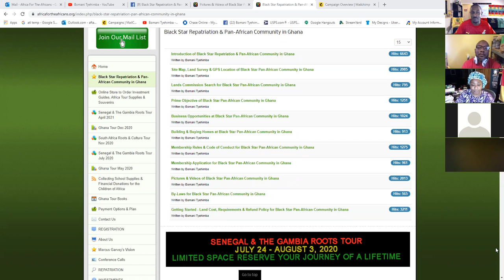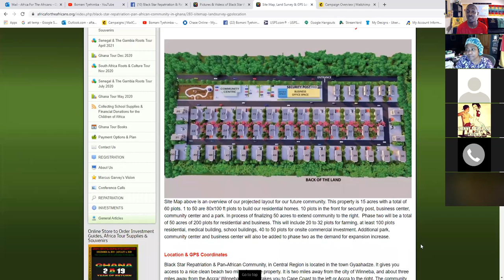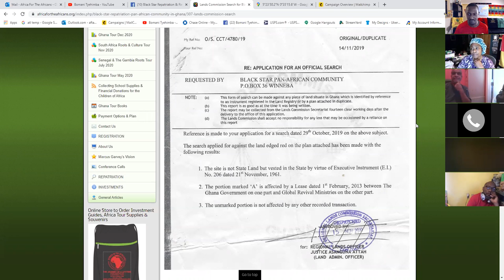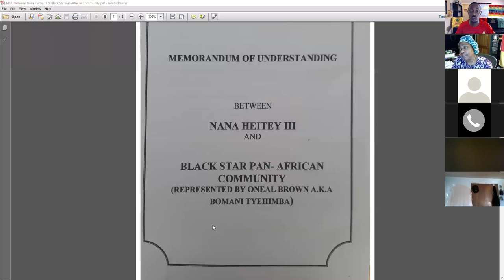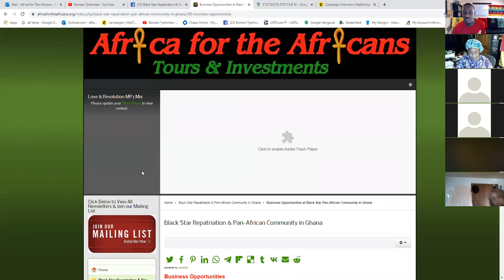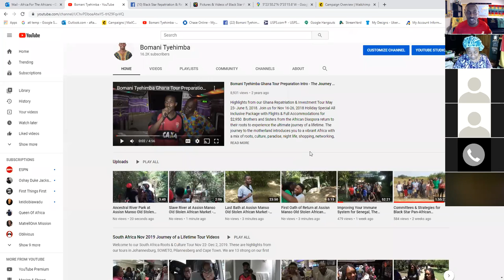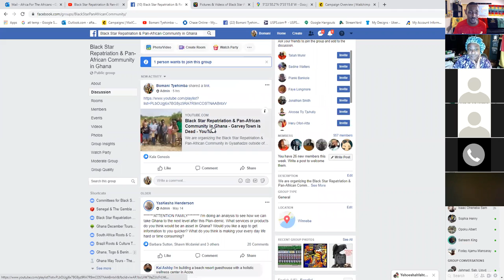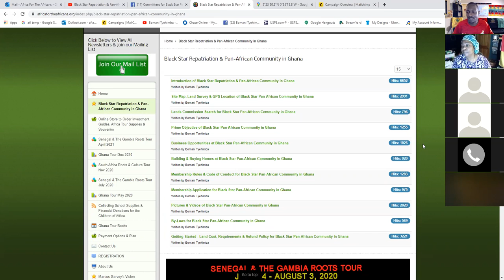Ghana Black Star Pan-African Community Video Presentation with More Q & A - June 14, 2020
June 14, 2020 Screen Sharing Video Presentation with Q & A. Documentation, Preparation, Vision and updates for Black Star Repatriation & Pan-African Community in the Central Region of Gyaahadze, Ghana.
Join our next Journey of a Lifetime to Senegal & The Gambia July 24- August 3, 2020; South Africa Nov 20-30, 2020 and Ghana Dec 24, 2020 - Jan 5, 2021. Visit our website for details on future Africa Tours & Investments at Investments Subscribe to our YouTube channel and get all of the video highlights View our photo galleries on FB Twitter IG Email me at or Bomani Technology: Service-Support-Consultation.